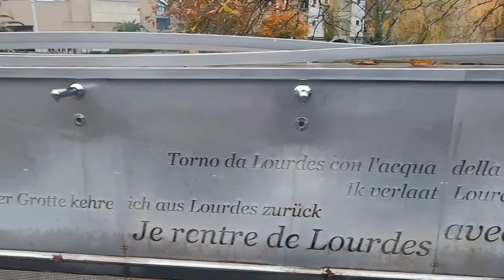Sanctuaire de Notre Dame de Lourdes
Music in this video are:
1.Song: Direct Current - Craig Austin (SOCAN)
S.I. Publishing (SOCAN)